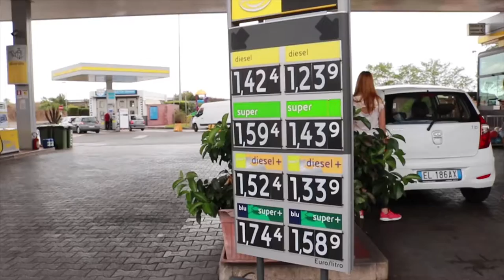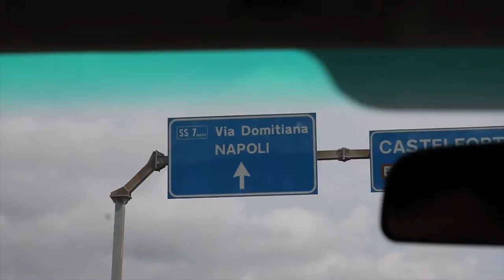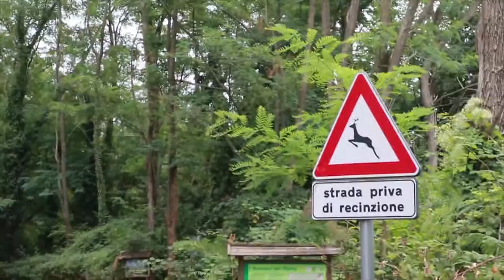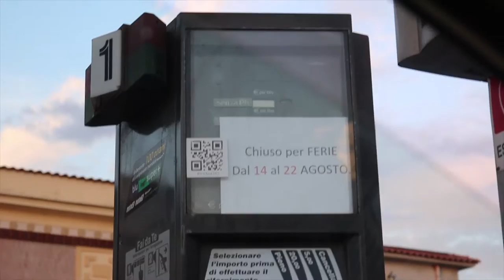В Италию на машине. Сомнительный отдых. Помпеи-Неаполь-Везувий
Дорожное приключение по дорогам Италии. Мы выехали из Рима и отправились в направлении Неаполя (итал. Napoli), в регионе Кампания мы собирались посетить Помпеи (итал. Pompei) и забраться на вулкан Везувий (итал. Vesuvio), что из этого получилось - смотрите сами.

Для съемки использовались: Canon eos 750d 18-55mm stm, EF 50 f/1.8 STM

50 Евро/час